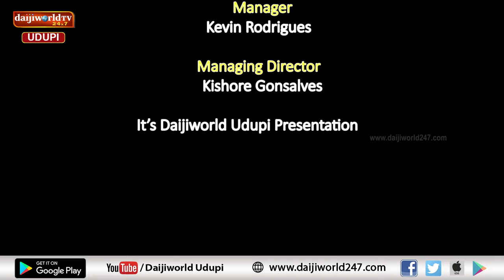ಧಾರ್ಮಿಕ ಚಿಂತಕ ನಟರಾಜ್ ಪರ್ಕಳ ಇವರಿಂದ ನವರಾತ್ರಿ ಎಂಟನೇ ದಿನದ ಕುರಿತು ಪ್ರವಚನ | Daijiworld Udupi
ಶ್ರೀ ಲಕ್ಷ್ಮೀ ಜನಾರ್ಧನ ಭಜನಾ ಮಂಡಳಿ, ಕಾಪು ಇವರಿಂದ ಭಜನಾ ಕಾರ್ಯಕ್ರಮ